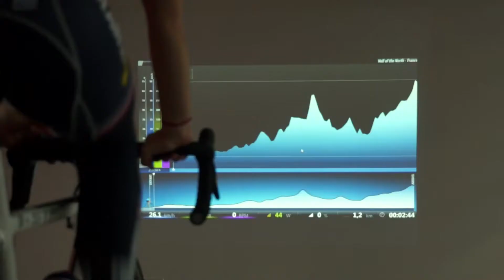Alphanie Midelet, utécéenne et championne de cyclisme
Alphanie Midelet est étudiant en Tronc Commun à l’UTC et également vice championne de France en poursuite individuelle sur piste.